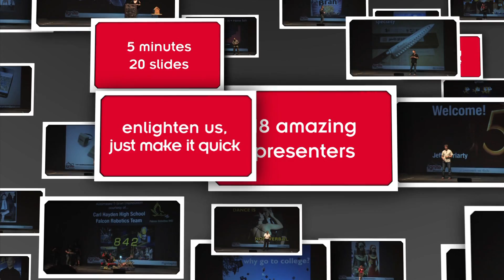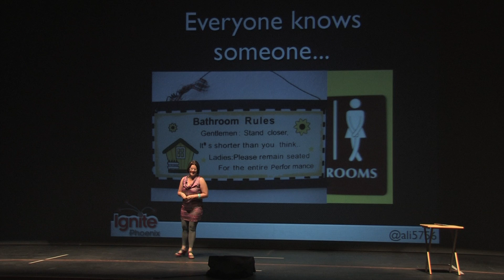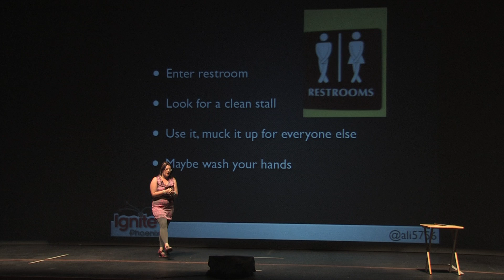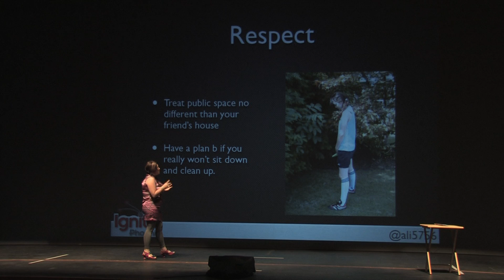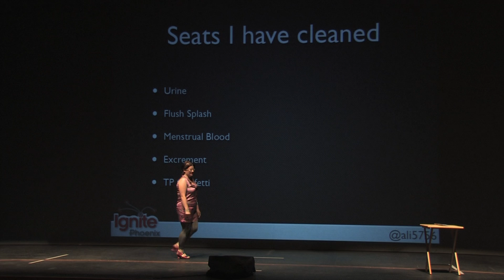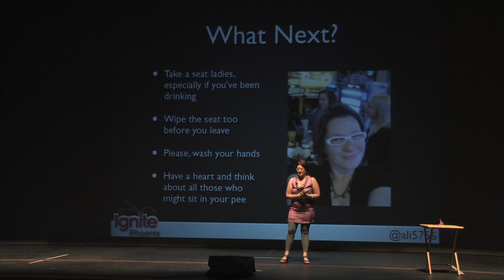Ignite Phoenix #5 - Why Women are Worse Than Men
Presenter: Alison Bawor

Biography: I am an admin diva, a part time non profit minion, a full time small business owner, and an all around nice gal. I am an unapologetic Feminist and I call out the B.S. when I see it.

Description: I dedicate this talk to my Grandmother who I assisted for many years. She was disabled and had no ability to hover over a dirty toilet seat; guess who cleaned a lot of toilets? I wouldnt trade it for the world, Grandma and I bonded over many a-nasty bathroom stalls.